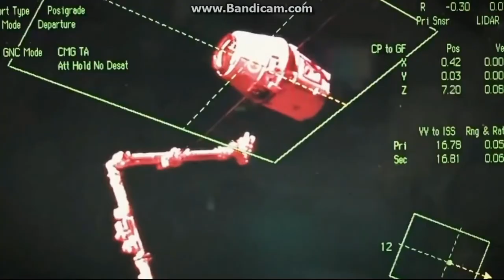SpaceX Webcast Music HISPASAT 30W-6 06.03.2018